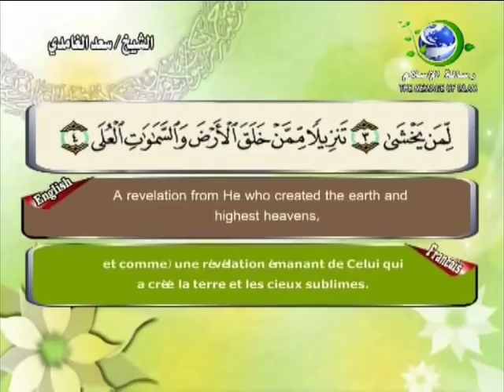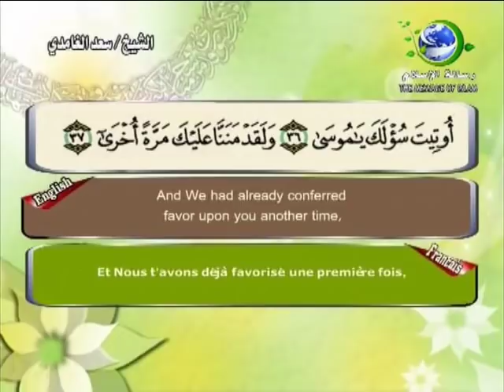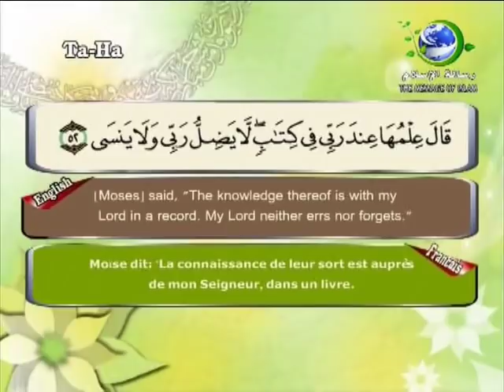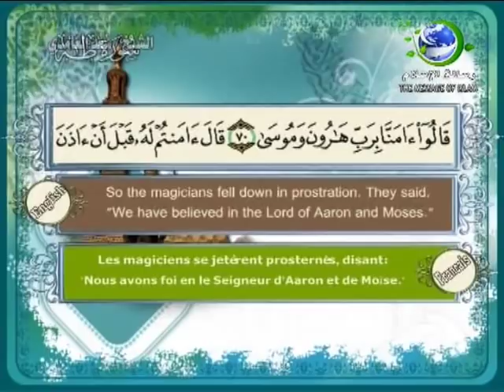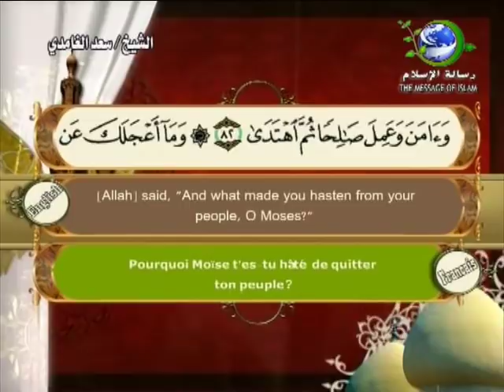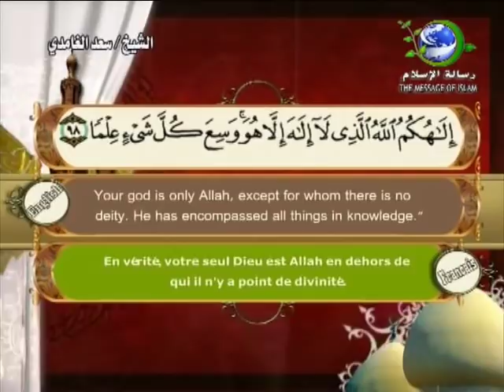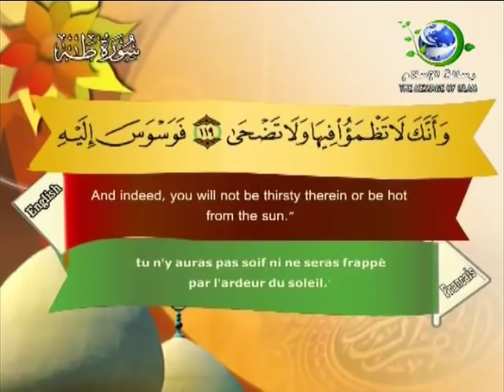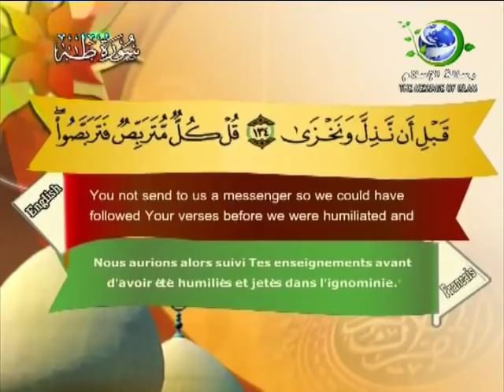Surat Ta-Ha-Sheikh Saad Al Ghamdi